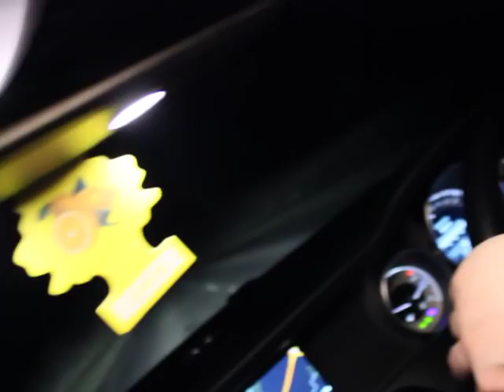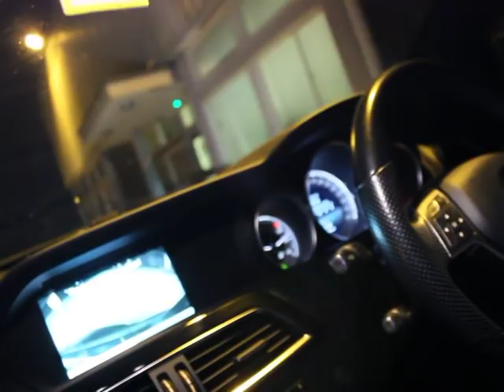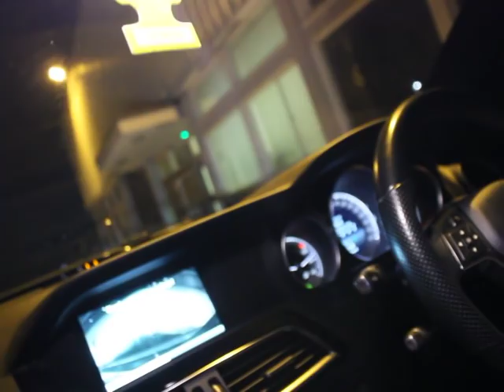Is Tony Bellew now UNBEARABLE? pt 2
we cover the sky bias situation and constant rimming and I mean rimming with no shame and ask what is a cheerleader.?